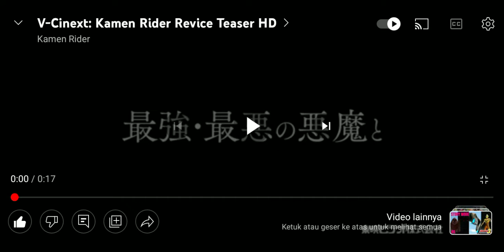TEASER V CINEXT REVICE FORWARD : KAMEN RIDER LIVE & EVIL & DEMONS VER 1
NEW FORM :
KAMEN RIDER MARVELOUS LIVE
KAMEN RIDER MARVELOUS EVIL
KAMEN RIDER IMPERIAL DEMONS
NEW VICESTAMP :
MEGA BAT VICESTAMP
GIANT SPIDER VICESTAMP